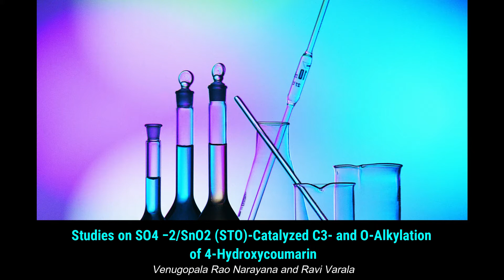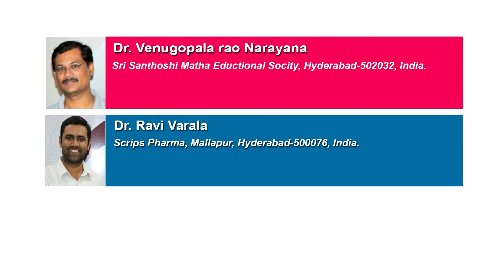Studies on SO4−2/SnO2 (STO)-Catalyzed C3- and O-Alkylation of 4-Hydroxycoumarin